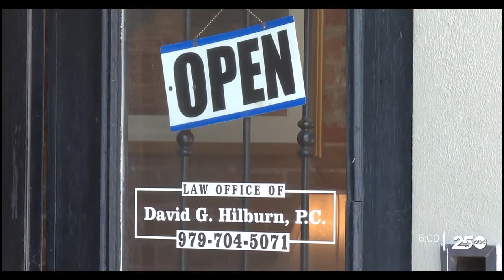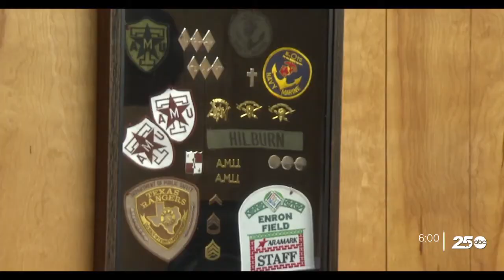David Hilburn prepares to take place as 361st District Court judge